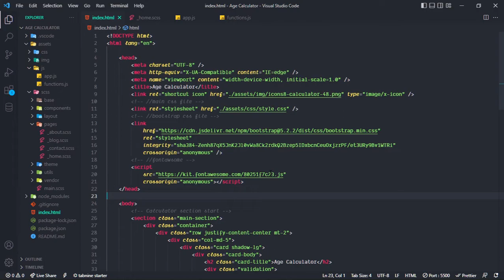Javascript Age Calculator | devripon